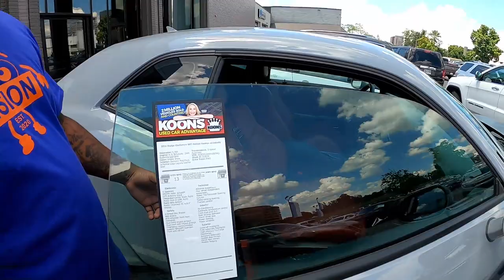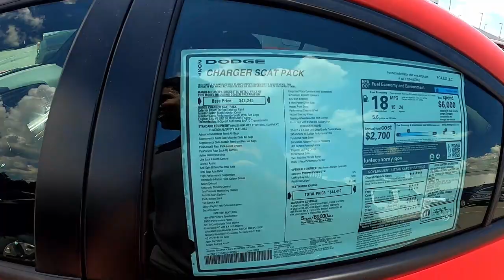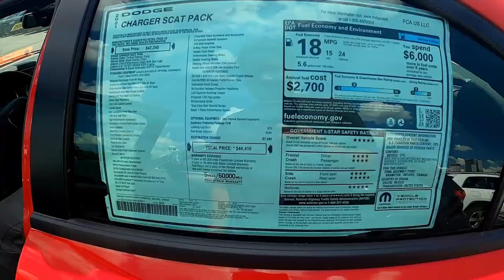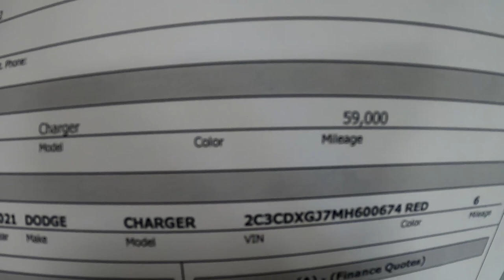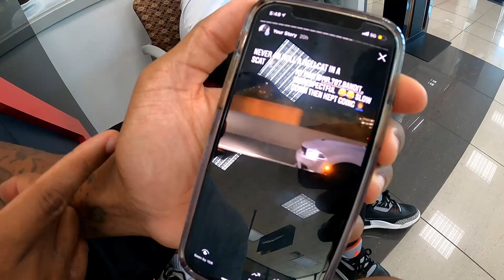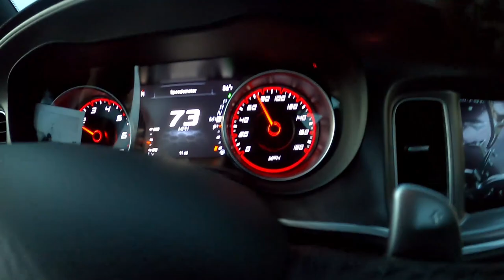TAKING DELIVERY OF MY NEW 2021 DODGE CHARGER 392 SCATPACK🐝!! | At The Age Of 23!!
We Traded In Akuma 345, The 2016 Torred RT... And Walked Out With A 2021 Torred 392!

Club Page ►

Thank You For All Your Support, And For Watching My Content.

Shout Out To The Turbo Charged Patrons!